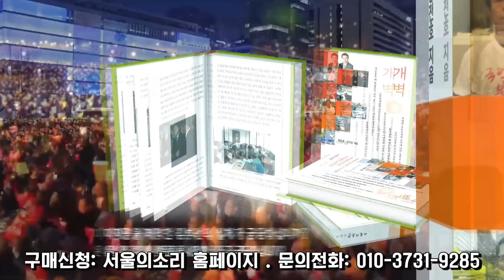박홍근 민주당 새 원내대표 "불안은 확신으로 기대는 성과로 약속은 반드시 지켜나가겠습니다."